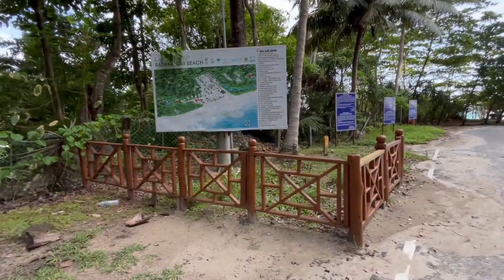Andaman & Nicobar | Havelock Island | Radhanagar Beach | Travel Vlog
Radhanagar Beach, nestled on Havelock Island in the Andaman and Nicobar Islands of India, is a pristine paradise renowned for its breathtaking natural beauty. With its powdery white sands and crystal-clear turquoise waters, Radhanagar Beach offers a serene escape for travelers seeking tranquility and relaxation. Surrounded by lush tropical greenery and gently swaying palm trees, the beach provides an idyllic setting for sunbathing, swimming, and leisurely strolls along the shore. Sunset views from Radhanagar Beach are particularly mesmerizing, painting the sky with hues of orange and pink, creating a magical ambiance that captivates visitors. Renowned as one of the best beaches in Asia, Radhanagar Beach promises an unforgettable experience for those who seek to unwind amidst nature's splendor.